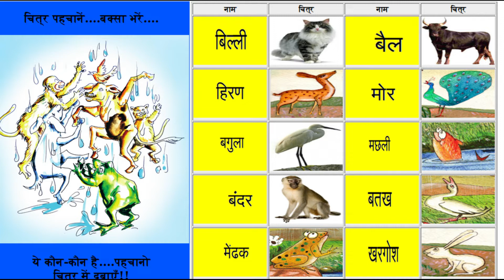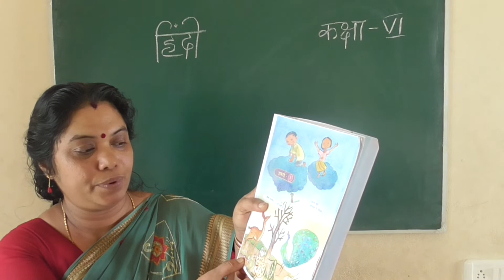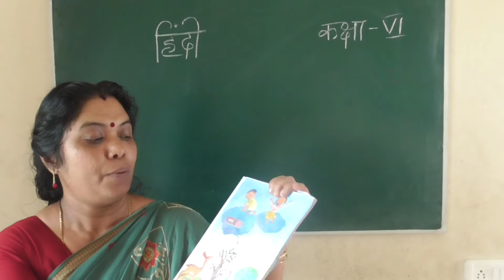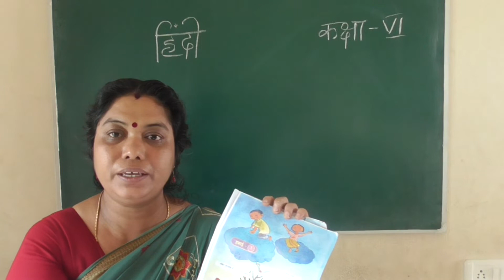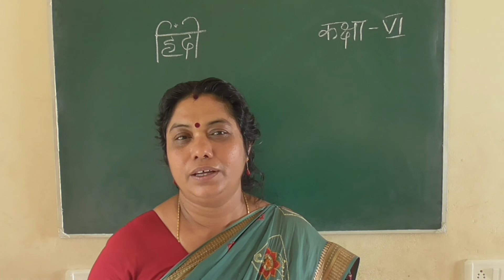DVUPS ONLINE CLASS : UP HINDI : CLASS 6 :unit 1